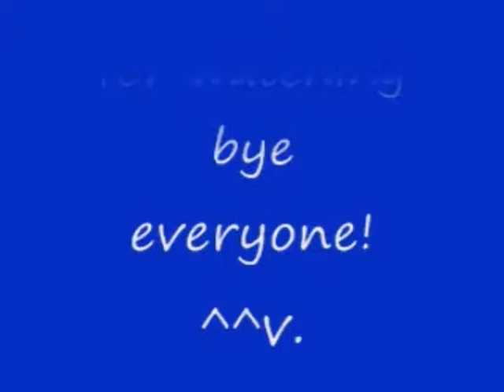No 20 Let's Play Devil May Cry 2. デビル メイクライ 2。MrCedar31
PS2 デビルメイクライ 2 ダンテ 編 実況。
PS2 Devil May Cry 2 Dante scenario.